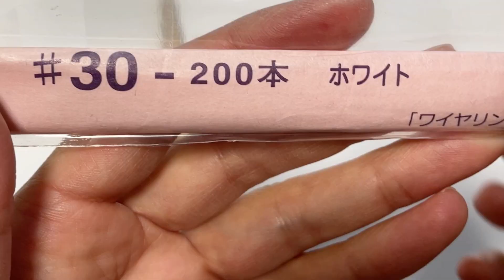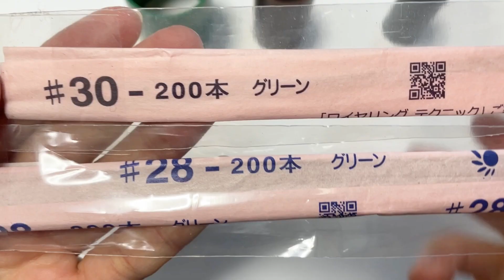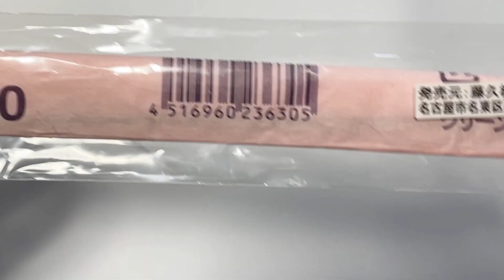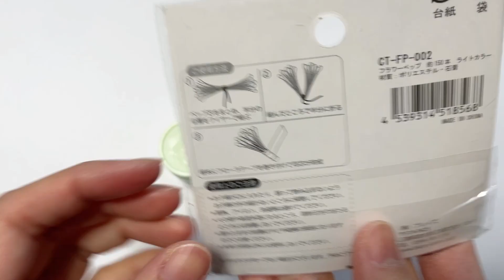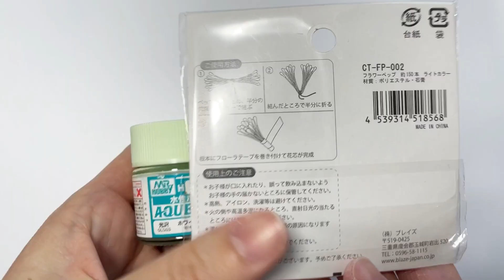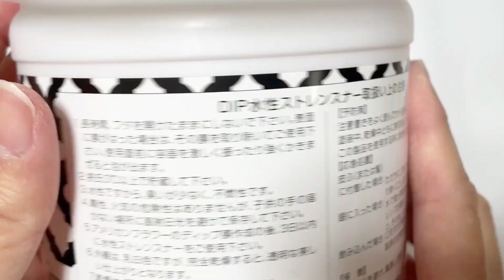#671 ディップフラワー 菜の花を作ってみました。ディップアート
今回はディップフラワーで菜の花を作ります。

ストレンスナー
セメダイン模型用（接着剤）
コニシ ウルトラ多用途SU（接着剤）
セメダイン エクセルエポ（エポキシ系接着剤）